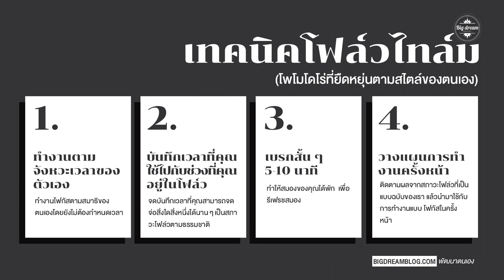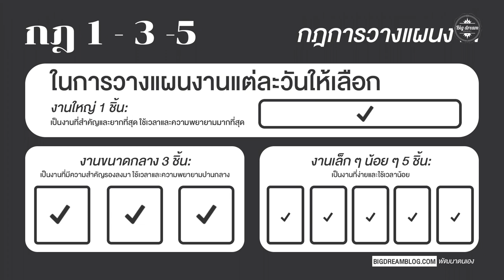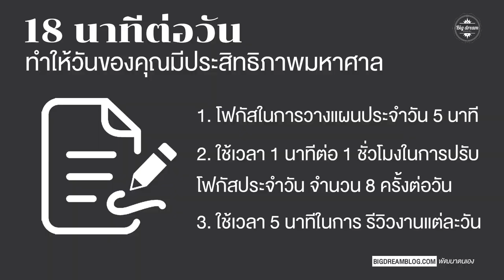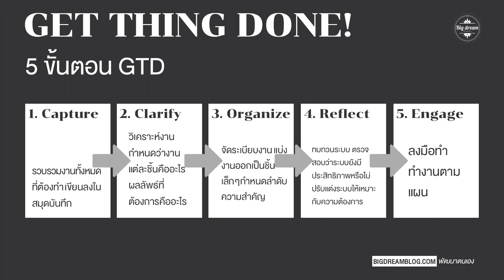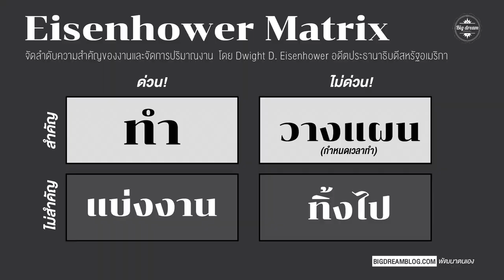10 เฟรมเวิร์ก บริหารเวลา ของคุณ | KARNNIKRO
บริหารเวลา จัดการเวลา ฉบับของ Bigdreamblog.com เว็บไซต์สังคมการพัฒนาตนเอง เหมือนเช่นเคยนะครับวันนี้เราเอาทฤษฎีและเทคนิคต่าง ๆ มาช่วยให้คุณสามารถจัดการกับเวลามาแจกกันครับ ซึ่งเพื่อน ๆ ทุกคนสามารถดาวน์โหลดเก็บไว้หรือส่งต่อกันได้ตามใจสมัครกันเลย